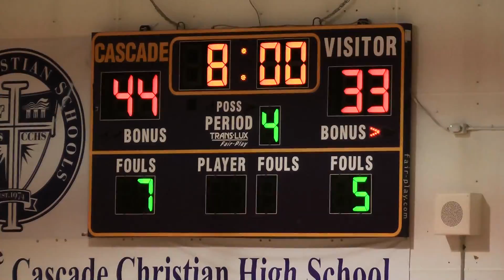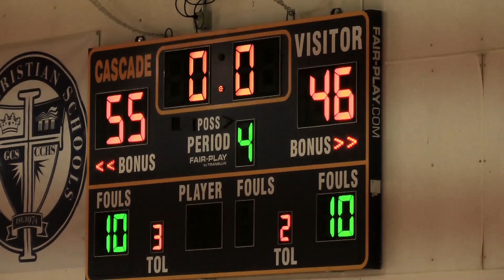CCHS vs St Marys 1 21 2014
A Great game featuring the cross-town rivals, the Cascade Christian Challengers and the St. Mary's Crusaders. Cascade secured the victory with a final score of 55 to 46. Great job Challengers!